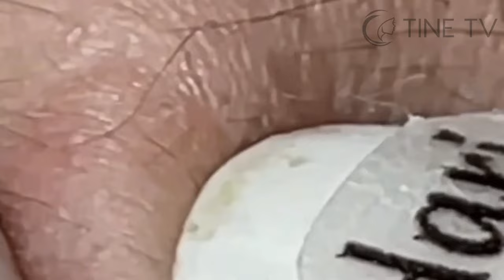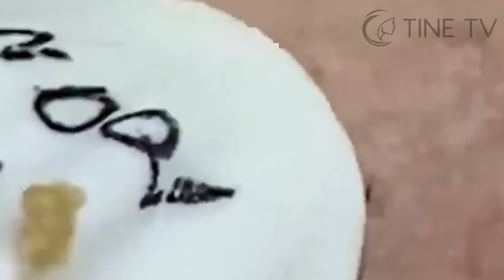ميع وتنظيف الجلد الطبيعي المدو SM27